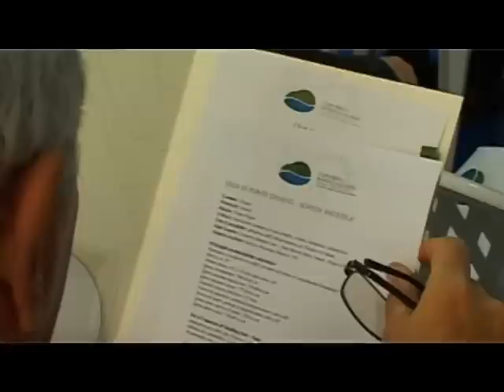INAUGURAZIONE DIGA DI CHIAUCI- IMMAGINI